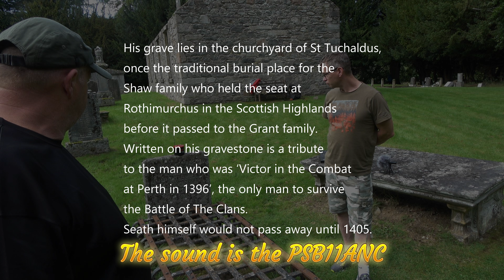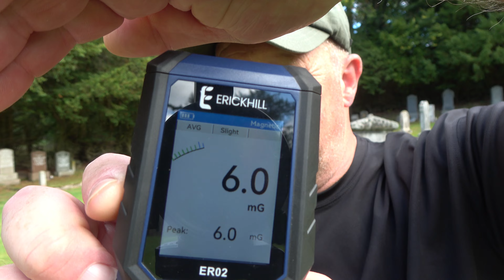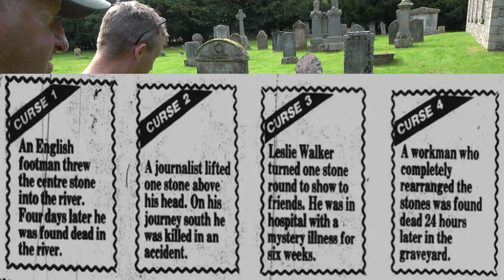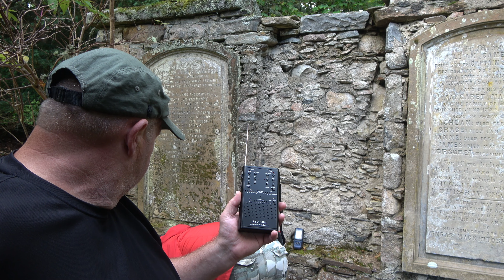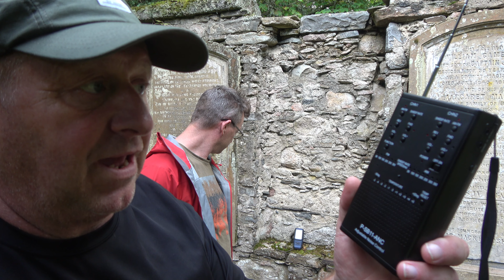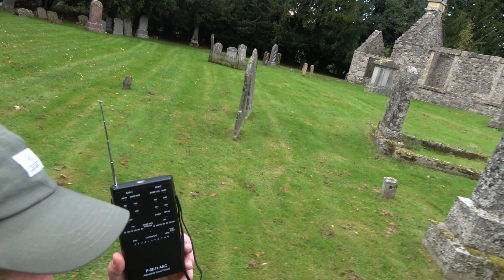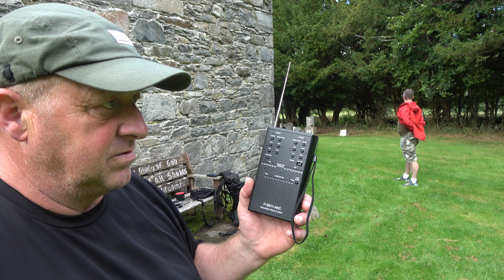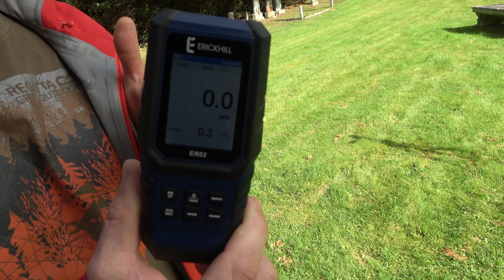SEATH MOR's GRAVE Paranormal investigation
In this Video we visit a local Scottish Legend "Seath Mor"
His grave lies in the churchyard of St Tuchaldus, once the traditional burial place for the Shaw family who held the seat at Rothimurchus in the Scottish Highlands before it passed to the Grant family.
Written on his gravestone is a tribute to the man who was ‘Victor in the Combat at Perth in 1396’, the only man to survive the Battle of The Clans. Seath himself would not pass away until 1405.